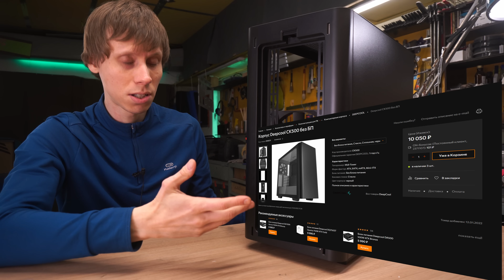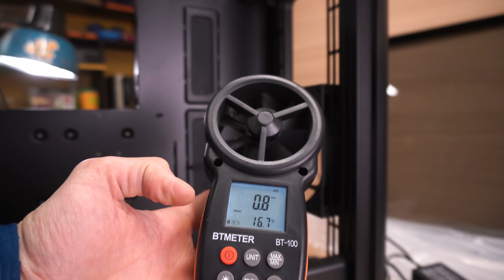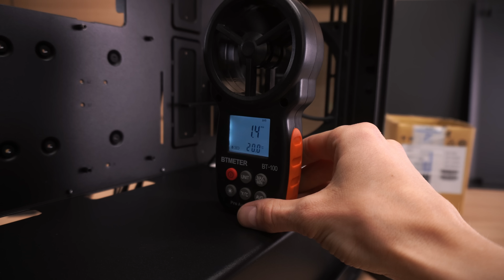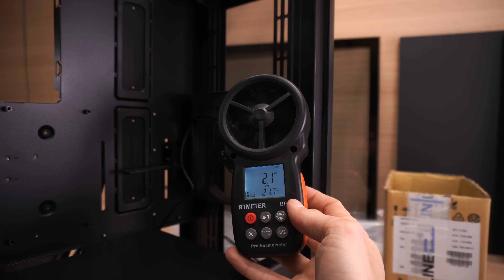НАСЛЕДНИК MATREXX 55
Deepcool CK500

00:00 что это
00:38 распаковка
00:41 обзор
11:31 тест вертушек
15:53 внешка
17:04 ударо-вибро устойчивость
17:38 Тоша